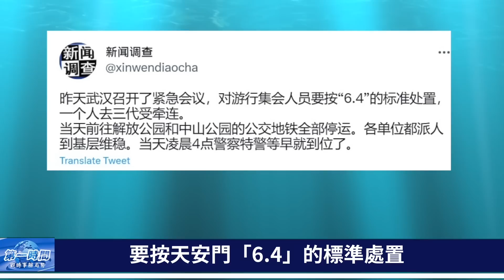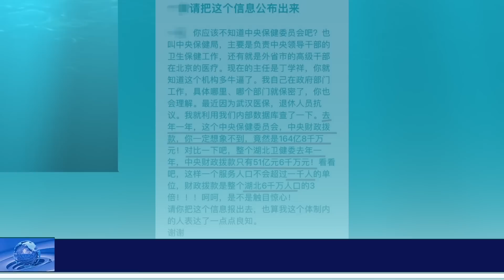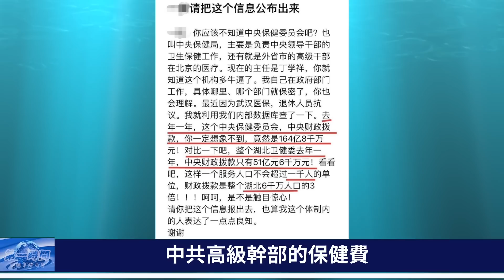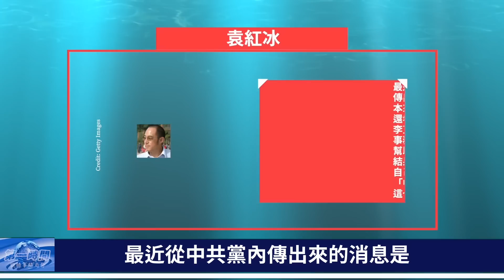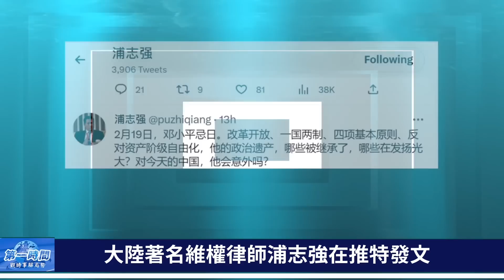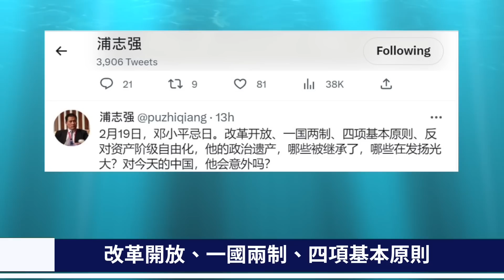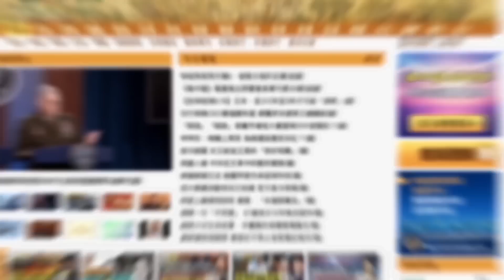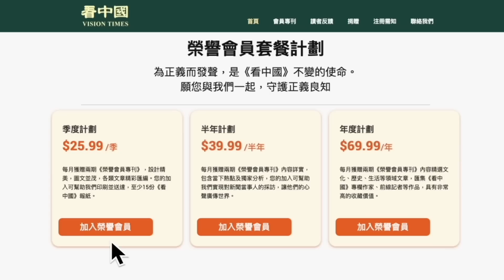李克強反了！唔輔佐新班子，李系人馬全告退！中辦丁薛祥 中央保健委員會被起底 兩萬億憑空消失？兩會前湖北開始鎮壓抗議老人，按「6.4」標準處置，一人上街，三代牽連